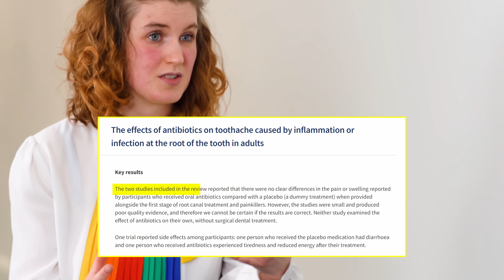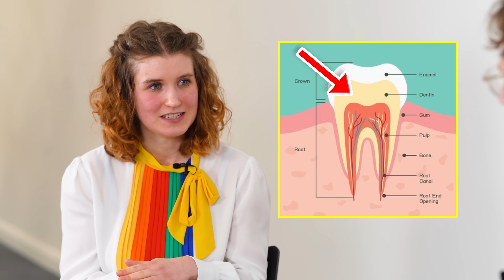Dental Myths vs Fact - Doctor and Dentist Conversations - Dr Gill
There are lots of things that come to the fore with regards to the cat of our teeth, but some of those things that we do, in thinking, they're right, might actually be causing us harm

In this video, we sit down with dentist, Dr Alison Mace, to look at a few myths which seem to continually crop up around teeth, whether or not that is charcoal toothpaste. Actually any good for you, to the risks of getting dental veneers in foreign countries answering that perennial question, what's the actual truth about fluoride?

It's possible that dental myths get potentiated, because people have a fear of going to the dentist, but as you'll see here, a lot of those dental myths actually increase the likelihood that you'll need to go to the dentist - hopefully with these facts, you'll be able to protect your teeth and your smile and hopefully you wallet by not buying carbon tooth paste

00:00 - 1:51 Meet Dr. Alice Mace
1:52 - 3:21 Optimal Toothbrushing Tips
3:22 - 4:41 Antibiotics for Toothache
4:42 - 5:47 Spit, Don't Rinse
5:48 - 6:37 Is Fluoride Bad for You?
6:38 - 7:27 Preventing Cavity
7:28 - 8:31 How Sensitive Toothpaste Works
8:32 - 9:19 Flossing vs Mouthwash
9:20 - 10:18 Problems with Charcoal Toothpaste
10:19 - 11:01 Risks of Using Toothpicks
11:02 - 12:04 Truth About Turkey Teeth
12:05 - 12:23 Crowns vs Veneers
12:24 - 14:04 Dangers of Turkey Teeth
14:05 - 15:18 Pros and Cons of Artificial Teeth
15:19 - 16:22 Final Thoughts